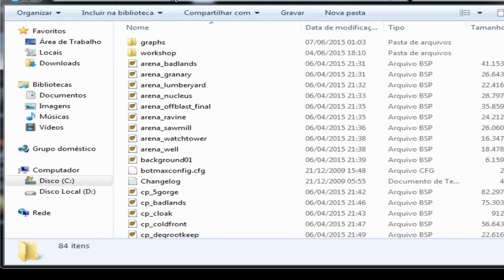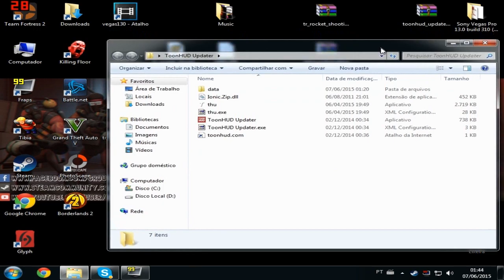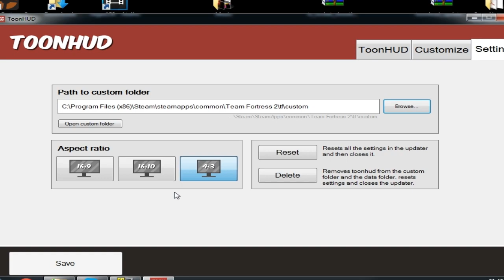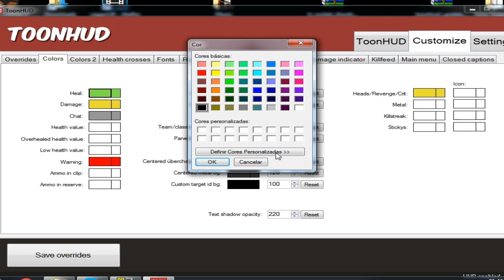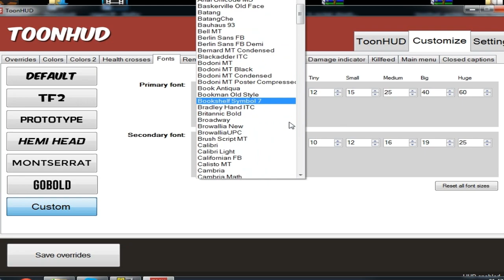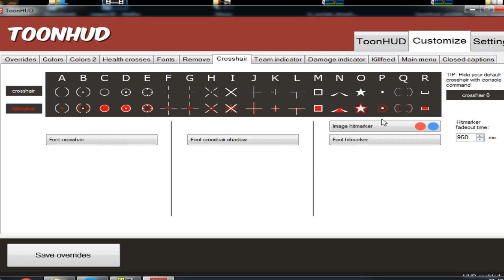Team Fortress 2 - Como Instalar Hitsound , Mapas , HUD ToonHUD (Tutorial) TF2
Todos Arquivos São Localizados na Pasta
C:\Program Files (x86)\Steam\steamapps\common\Team Fortress 2\tf

Hitsound
Pasta/Team Fortress2 /tf / Custon/ hitsound /Sound / ui /ARQUIVO .wave DO HITSOUND !Dentro da pasta ui!

(caso não tenhas as pastas hitsound , Sound , ui ,você terá que criar!!) **!!**

Mapas
Pasta/Team Fortress2 /tf/  Maps
So copiar o arquivo .BSP do mapa e jogar na pasta maps

Caso esse Tutorial tenha te ajudado de um like e comapartilhe
alguma duvida manda nos comentários  .TimeDualGamer  Yelon

Deixe seu comentário e avalie o video positivamente se gostou.